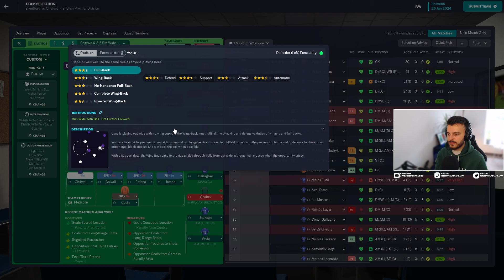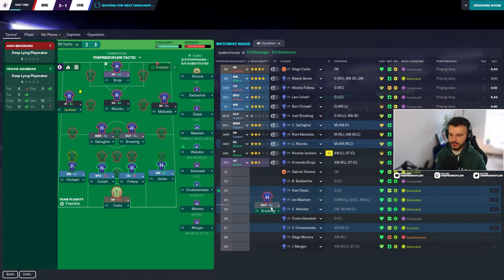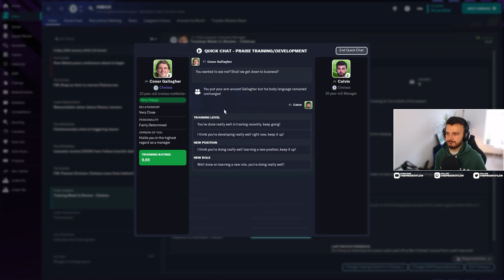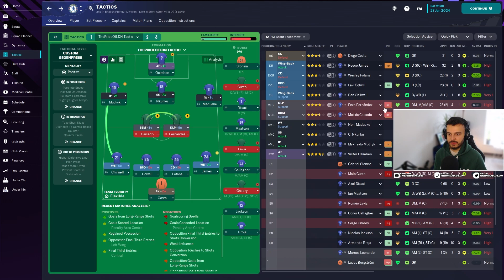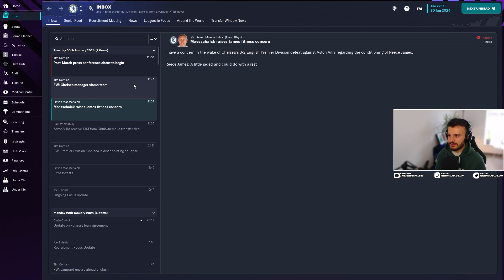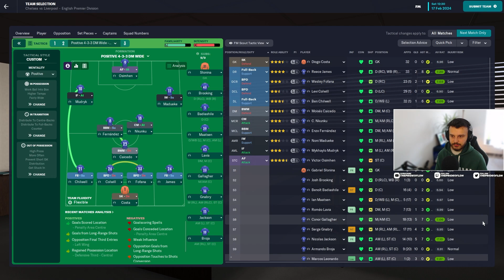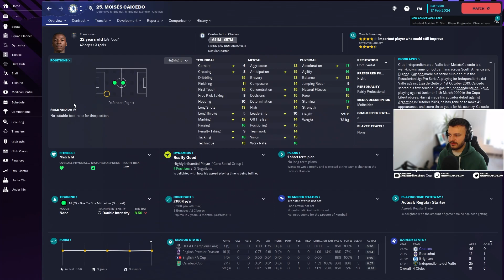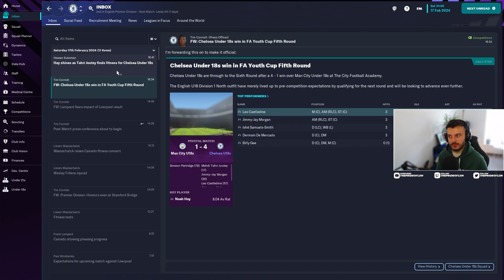CLOSING IN ON MANCHESTER CITY! Football Manager 2023 CHELSEA CAREER MODE EPISODE #41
Today we take on Brentford, Aston Villa and Liverpool in the Premier League.